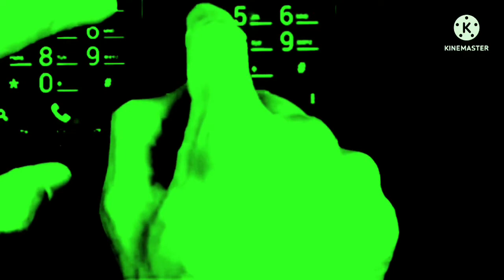Lazy Town Hands Shake